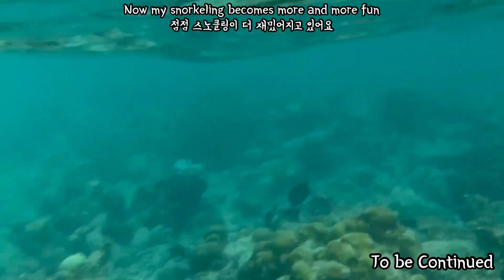Afternoon Snorkeling for Underwater Wonders @ Mercure Kooddoo Resort, Maldives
Maldives is definitely a paradise for enjoying snorkeling, thanks to its rich coral reefs and the beach from Mercure Kooddoo Resort was also the case. On the sunny day, I went to explore the underwater world of the Maldives in the afternoon and it was so much fun to chase the cute fish and find the nice shapes of different corals.